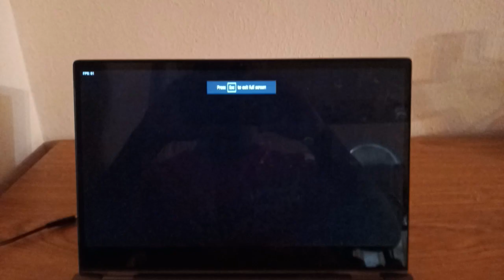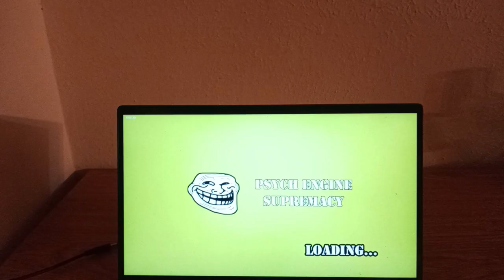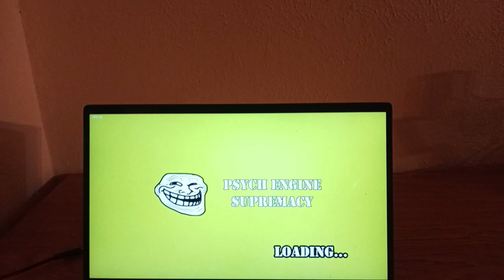Friday Night Funkin: vs Blackjack: The Stakes Are High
A mod of Friday Night Funkin where Boyfriend went to Las Vegas and ended up rap-batting a gambler named BlackJack.

Prologue:
Boyfriend, and Girlfriend had the idea of going to a casino for the first time. They manage to get beginner’s luck, and you stumble across Blackjack, a gambler, and the owner of the Casino in hell! Who will rise to the top?

Songs:
Riches
Double or Nothing
Death Wish